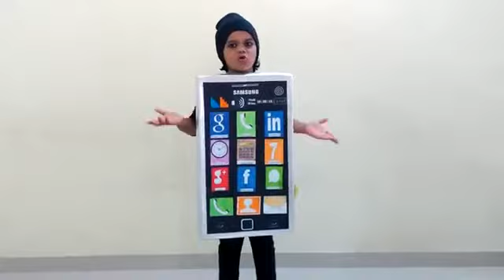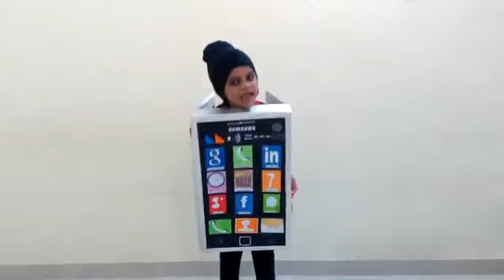Fancy dress ideas by talented kid